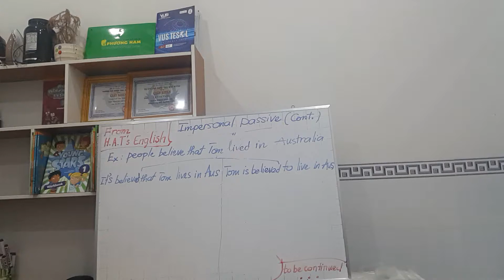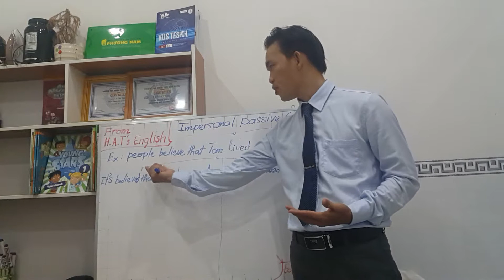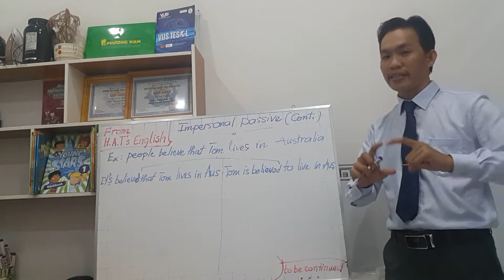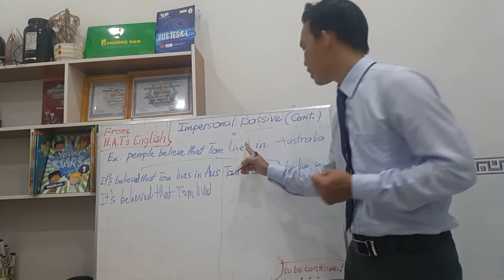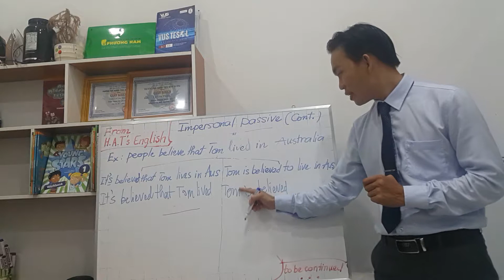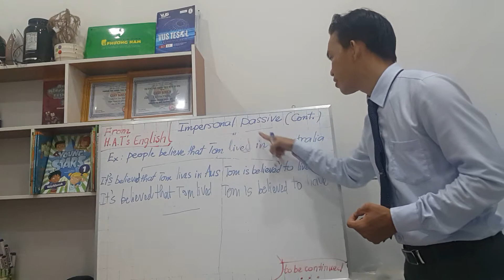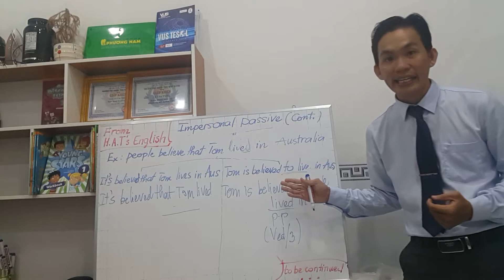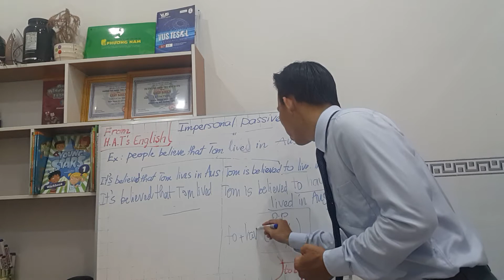Câu bị động đặc biệt- tiếp theo (impersonal passive)